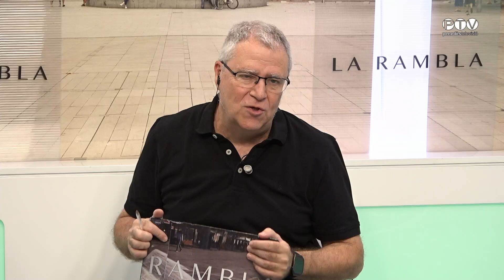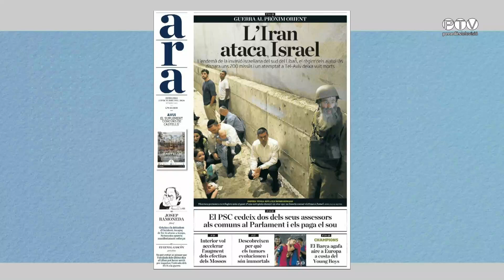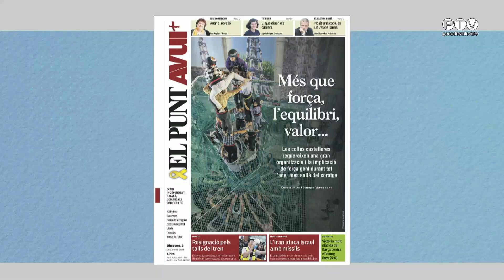La Rambla 2-10-2024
Tertúlia d'actualitat presentada per Sergi Ansón, amb Roger Freixa, Olga Aibar i Ricard Vinyals.